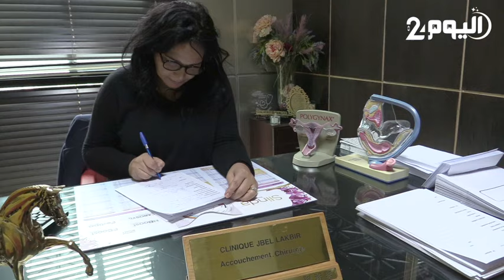النظام الغذائي للمرأة الحامل في رمضان ..أهم النصائح مع الدكتورة : منى الخشاني